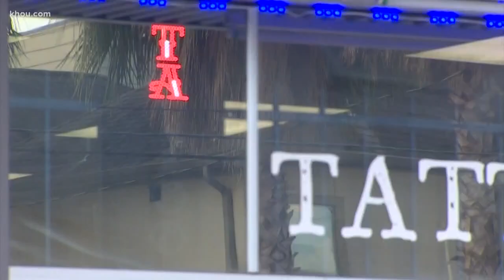Houston tattoo shop honoring first responders gets its own TV show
A local tattoo shop dedicated to honoring first responders for their service is getting its own television show.